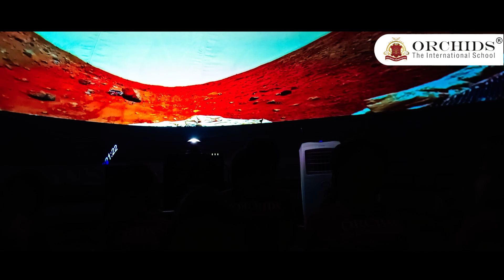Go Cosmo | India's Biggest Astronomy Event For Kids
Orchids The International School hosted India's Biggest Astronomical Fair Go-Cosmo in Gurugram. The people of the city made it a grand success by swarming in with friends and family. With several astronomical games and activities, and a lot of good food at the stalls, the fest was a huge hit and is now ready to travel to many other cities.